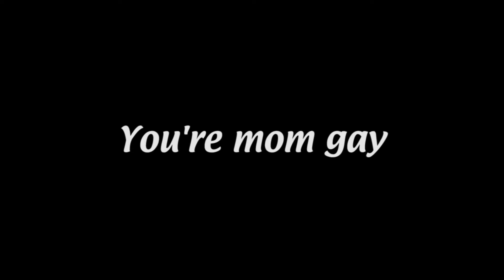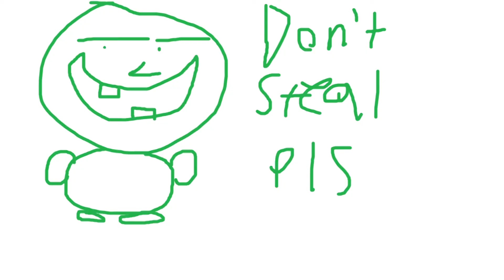Losers 4 Dead 2 [Episode 1: Green Waffle]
This is what happens when qyn is in charge of the mods.
Will Green Waffle prevail?